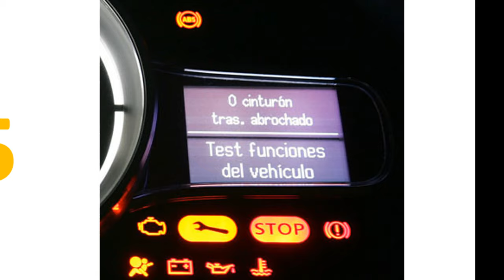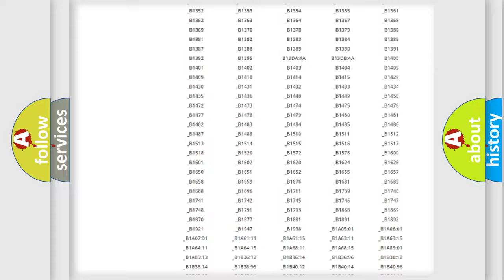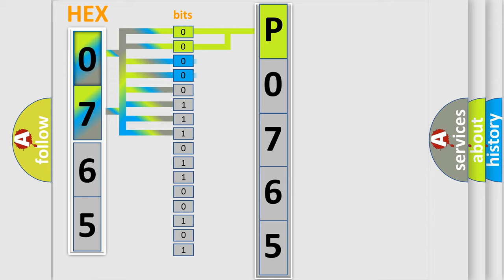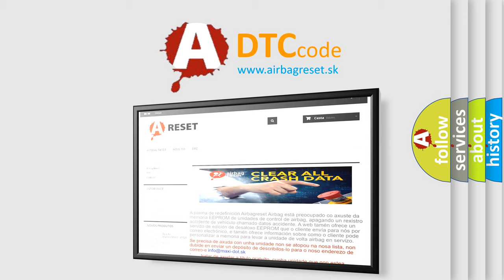DTC Jeep P0765 Short Explanation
Contents:
0:21 Basic DTC analysis according to OBD2 protocol standard.
1:48 Insight into programming
2:58 A diagnostically understandable description of the Diagnostic Trouble Code
3:05 Basic error definition

Make:
Jeep
Code:
P0765
Definition:
Option Configuration Error
Description: